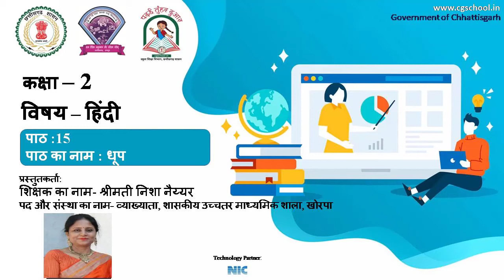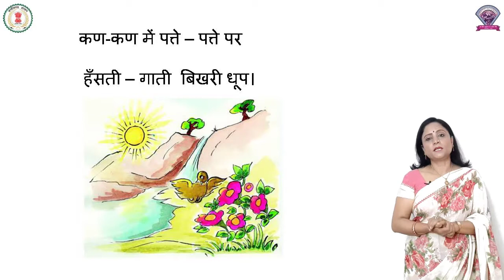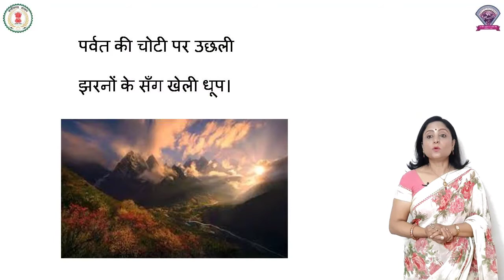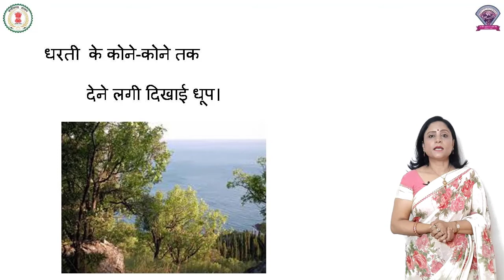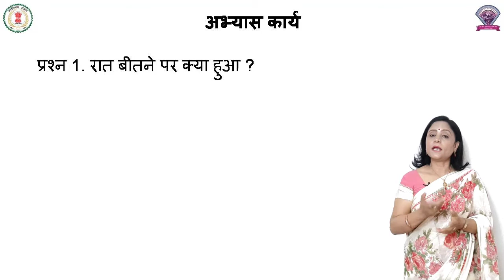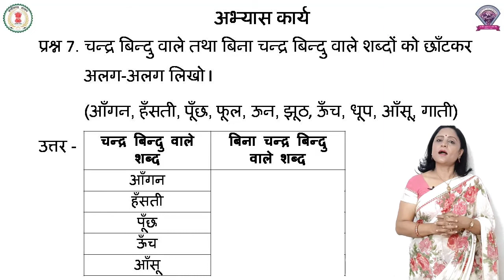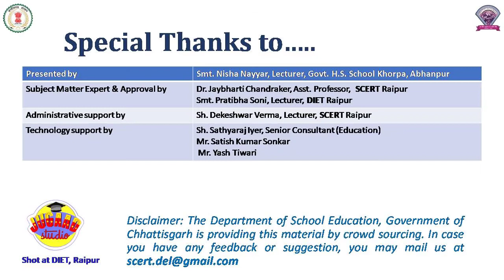कक्षा - 2, हिंदी ,पाठ - 15, धूप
HINDI
CLASS 2
CHAPTER 15
DHOOP
NISHA NAIYYAR